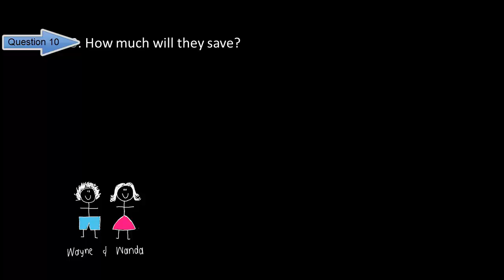Wayne and Wanda buy a house Q 10